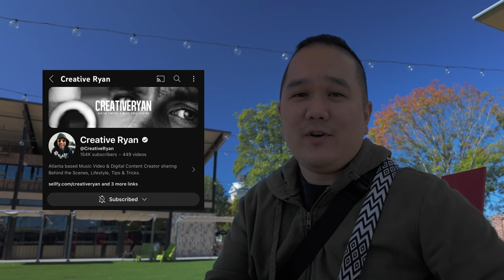iPhone 16 Pro Max | The First Week, Is It Worth Keeping?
My first week with the iPhone 16 Pro Max as my daily driver.  Pros, cons and some additional thoughts.

0:00 Intro
0:24 Perspetive
1:38 Selling Points?
3:35 Replacing X100VI and OP3?
4:18 Optimized
5:16 Photo Examples
5:44 Lens Jumps
6:23 Battery Life
6:43 Esim Good?
7:25 Wrap Up

Supcase Built in Stand
Screen Protector: WSKEN
Screen Protector

The Gear
My Camera
Current Version
My main lens
My 2nd fav lens
DJI Osmo Pocket 3
My Drone
Current Version
My mic
My laptop
External SSD
RGB Lightbar